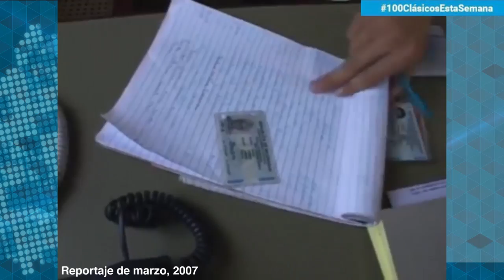Clásicos | ¿Dónde está la casa presidencial?, Ortega y su desdén por los símbolos institucionales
ClásicosEstaSemana: Desde 2007, cuando volvió al poder, Daniel Ortega mostró desdén hacia los símbolos de la institucionalidad y la nula separación de sus roles en el Estado y en su partido y lo personal.

Una de esas primeras muestras fue el desprecio hacia la Casa Presidencial que ocuparon los mandatarios que le precedieron, Arnoldo Alemán y Enrique Bolaños.